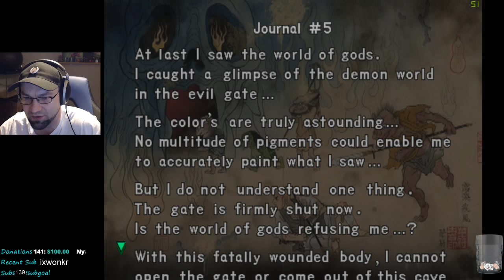Kilplix Archive | Onimusha P2 | 8/16/18